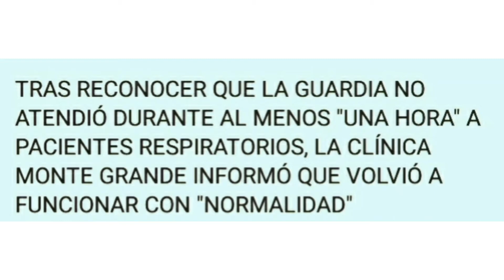//Comunicado//(20 de abril de 2021)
tras el colapso reconoció/